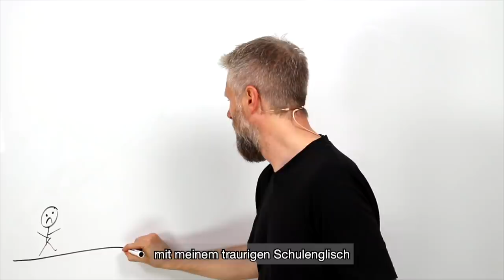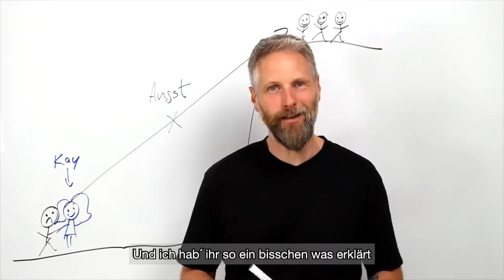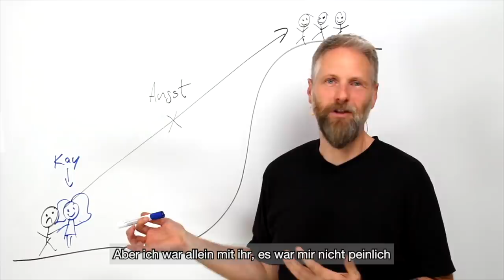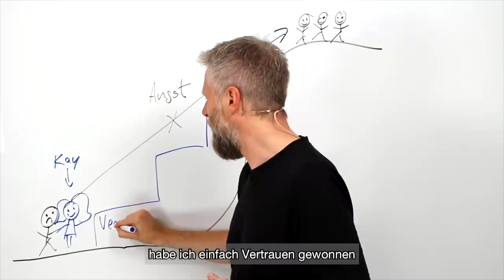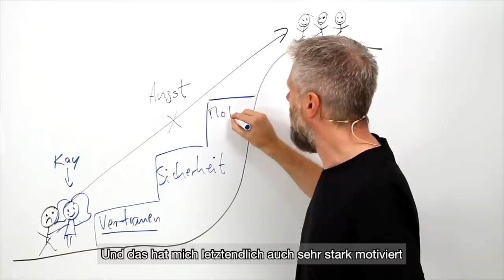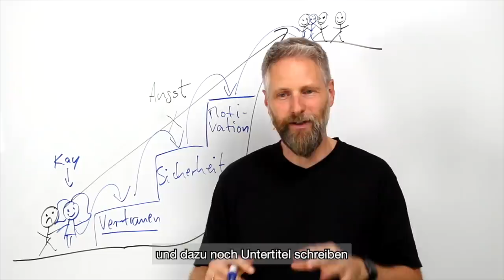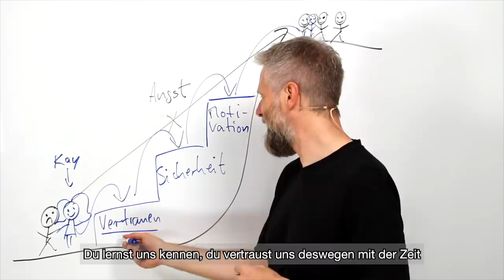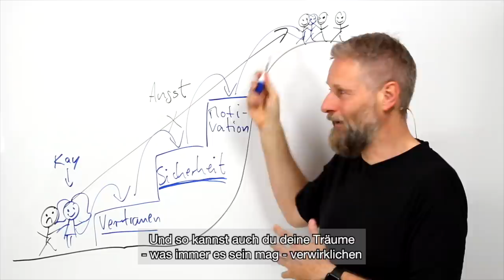Aktiviere endlich dein Deutsch!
Kannst du schon ein bisschen Deutsch, aber nun brauchst du Kontakt zu deutschen Muttersprachlern? Willst du endlich authentisches Deutsch verstehen?
Mit unserem Online-Gastfamilienprojekt kannst du unsere Familie in ganz normalen Alltagssituationen begleiten und so absolut authentisches Deutsch lernen.

Klick einfach oben auf den Link, um mehr zu erfahren!